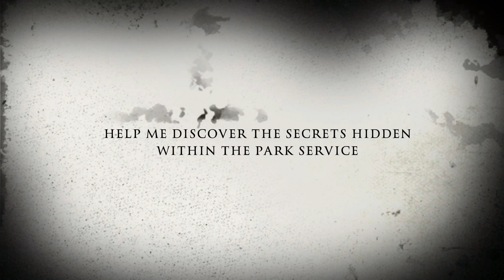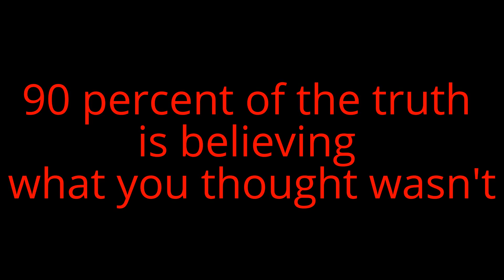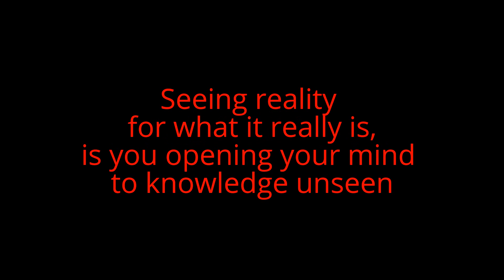INSANE DISAPPEARANCES Maria Cash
If you have an open mind this is the place to be.  Join me, become intrigued as I case-read the four hundred and eleven baffling unsolved cases about hundreds of random people from clusters all over the globe who mysteriously vanish without a trace and are either never seen again or found hundreds of miles away from their last known location; deceased under weird circumstances.  Tonight's Case-Read is abut 29 year old Maria Cash who went missing in the year 2011in Argentina